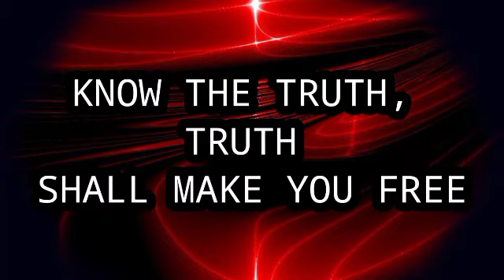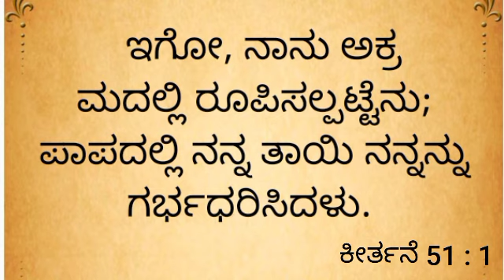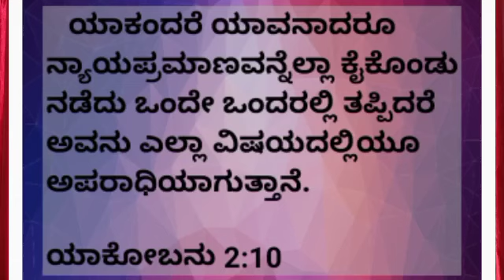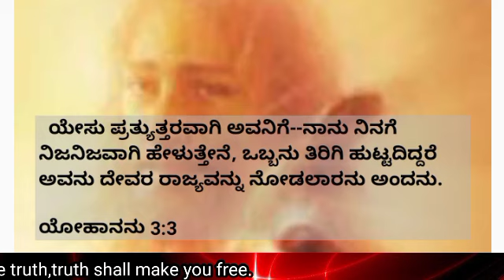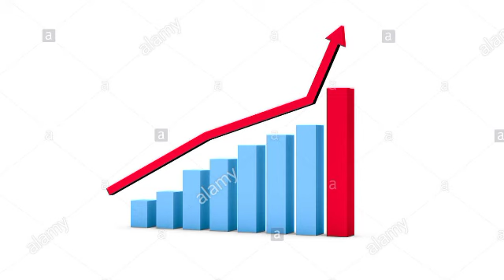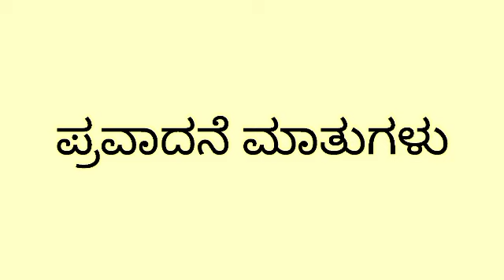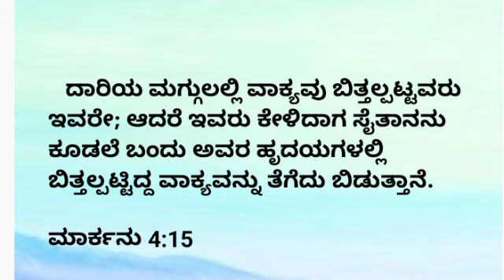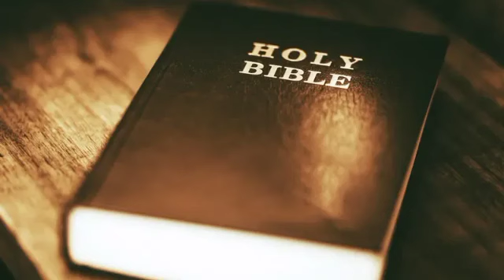🔴LIVE* ಪ್ರತಿಯೊಬ್ಬ ಮನುಷ್ಯನೂ ತಿಳಿಯಲೇಬೇಕಾದ ವಿಷಯ ತಿರುಗಿ ಹುಟ್ಟುವುದು ಹೇಗೆ?* ಎಂಬುದಾಗಿ [ By Rev. Abraham ED]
ತಿರುಗಿ ಹುಟ್ಟುವುದು ಹೇಗೆ ?  ಯೋಹಾನ 3:3  ರ ಪ್ರಕಾರ ||  By Rev. Abraham ED ||

2) How to become holy 100%

Video Editor : Ashish

Our all other skits, Dance & messages

Grace Gospel Know The Truth ID is RESERVED